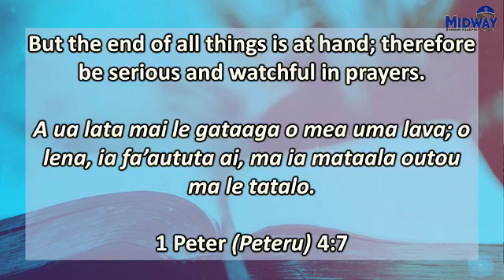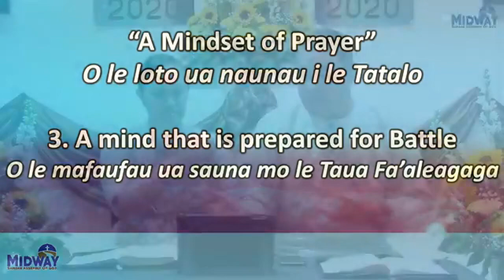A Mindset of Prayer (O le Loto ua Naunau i le Tatalo) | Pastor Matthew & Angel Taumua | May 24, 2020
A Mindset of Prayer
(O le Loto ua Naunau i le Tatalo)

1 Peter (Peteru) 4 : 7

Sermon by Pastor Matthew and Angel (First Lady) Taumua on May 24, 2020 at Midway Samoan AG Church at 10am on Facebook Live.  This is the 3rd and the last sermon of the sermon series: "Watchful in Prayer".